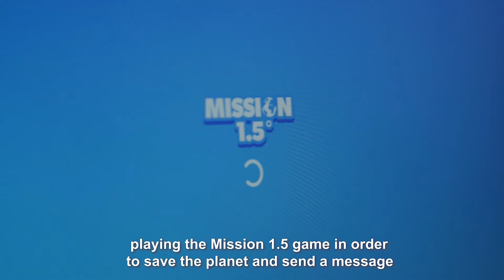Alex Leahu about Mission 1.5